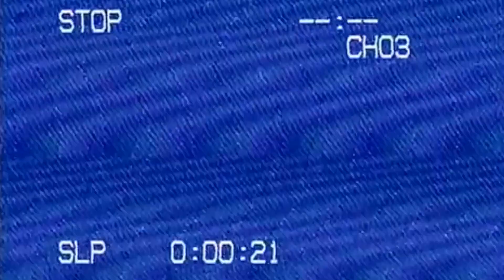Stage Five Clinger Performing "Flagpole Sitta" by Harvey Danger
Performing LIVE at Leon's Garage, Marysville OH